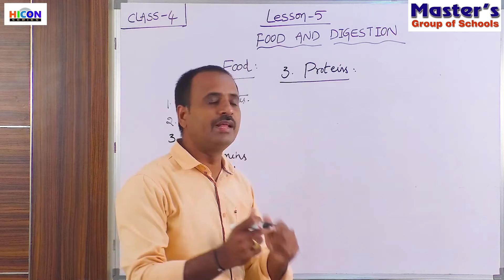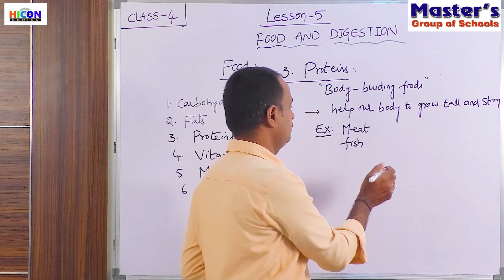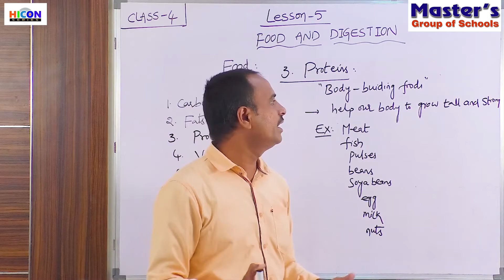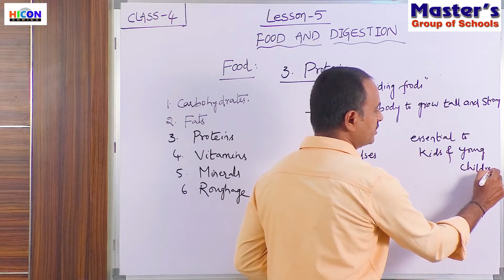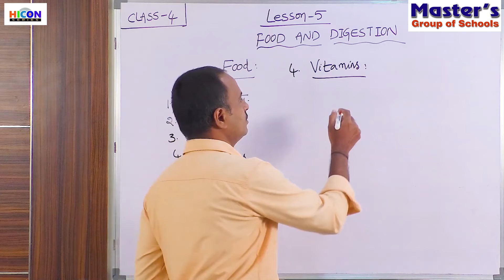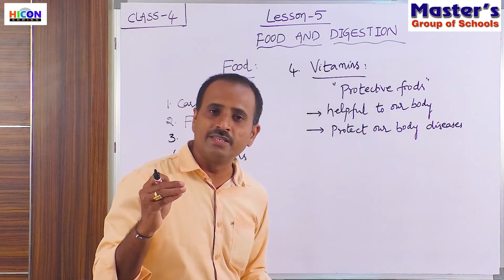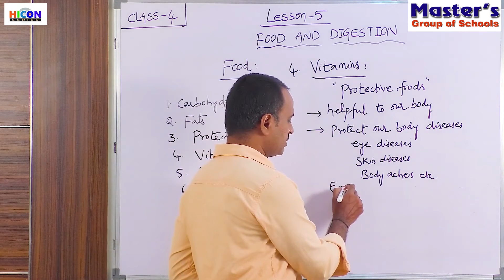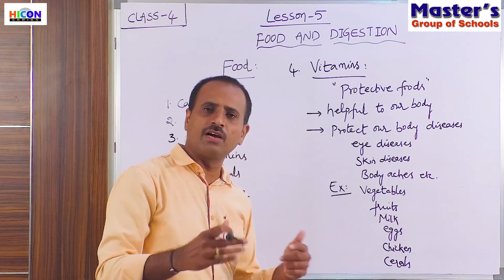CLASS-4 : Science LESSON - 5 - Food & Digestion(PART - 3) Proteins & Vitamins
CLASS-4 : Science
LESSON - 5 - Food & Digestion
(PART - 3) Proteins & Vitamins
MASTER’S GROUP OF SCHOOLS.
Credits : HICON SERIESCLASS-4 : Science